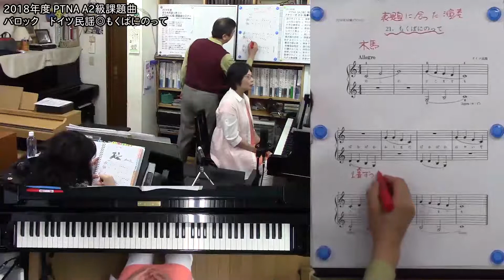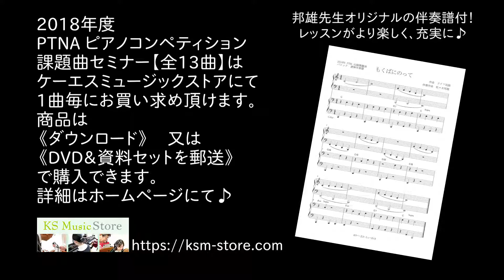【PTNA A2級課題曲セミナー】ドイツ民謡◎もくばにのって【サンプル動画】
佐々木邦雄＆佐々木恵子の
「2018年度　PTNA A2級課題曲セミナー」
のサンプル動画です。

※フル動画はチャンネルメンバーシップにて見放題となっております※

この講座では、2018年度PTNAピアノコンペティション
A2級課題曲全曲を取り上げ、佐々木邦雄＆恵子先生によるペア講座で
楽曲のアナリーゼから指導法まで徹底的に解説しています。

また、全曲佐々木邦雄先生作曲の伴奏譜も購入特典として付属します。

6811-161　バロック　ドイツ民謡◎もくばにのって

をご紹介しています。

上記１３曲は、ケーエスミュージックストアにて1曲毎・全曲ともにダウンロードができます。

DVD＆資料セットによる自宅独習型(通信講座)でのお申込みも随時受け付けております。